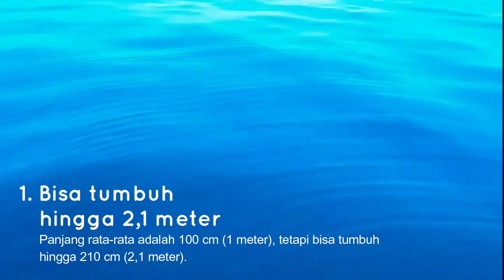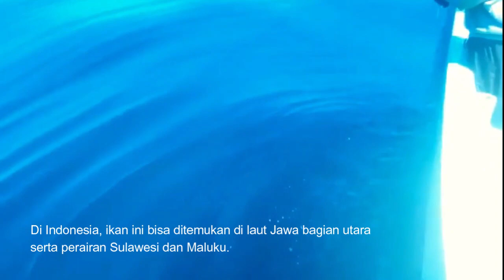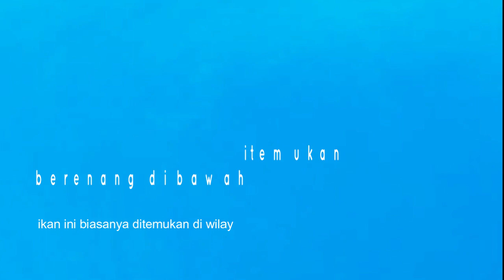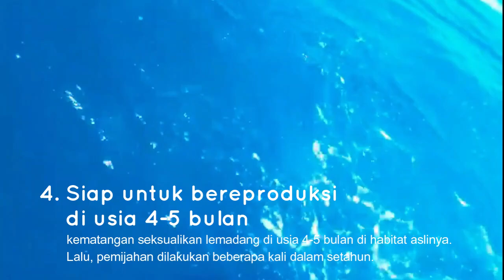Mancing Ikan Lemadang (Mahi-Mahi)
Mancing Ikan Lemadang (ikan Mahi-Mahi). Ikan lemadang atau ikan mahi-mahi adalah salah satu jenis ikan laut dangkal yang masuk ke dalam genus Coryphaena. Nama lain dari ikan ini adalah Coryphaena hippurus. Lemadang banyak ditemukan di perairan Meksiko, Hawaii, dan Samudra Hindia. Tekstur daging ikan lemadang mirip dengan tuna, tetapi paparan merkurinya jauh lebih rendah.

@Hardi 1974 Selamat datang di channel ini, saya akan berbagi video perjalanan menjelajahi kampung nelayan, pemukiman nelayan, melihat aktivitas nelayan, perburuan paus, memancing ikan, menangkap ikan, pendaratan ikan, pembongkaran ikan, di dermaga, pelabuhan, pantai. Channel saya juga berbagi tentang perjalanan dan wisata, info dan regulasi perikanan, dan budaya peresean masyarakat Lombok.